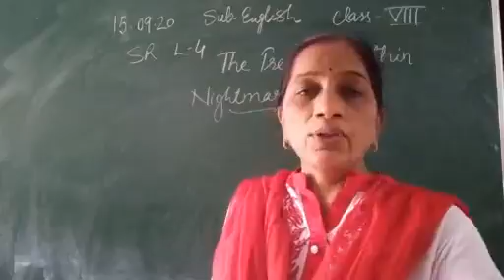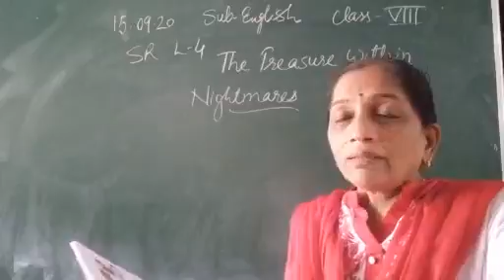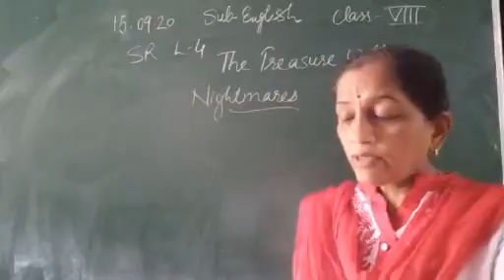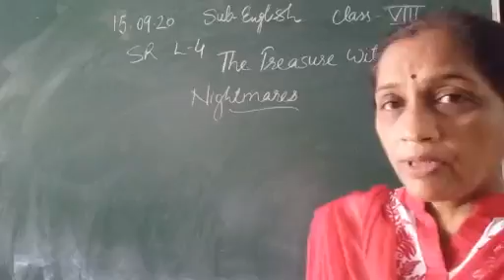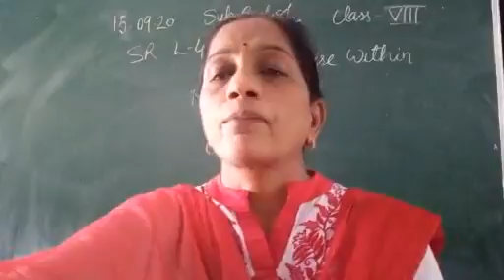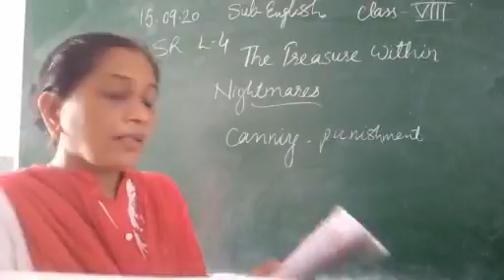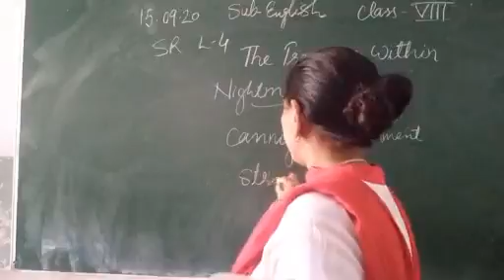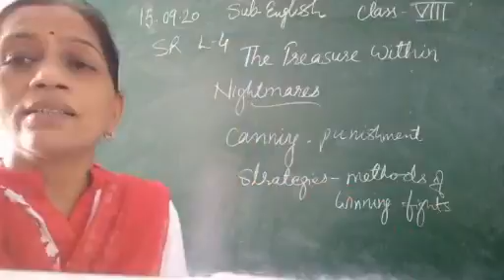Preeti Babel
VIII  SR  L4 -2